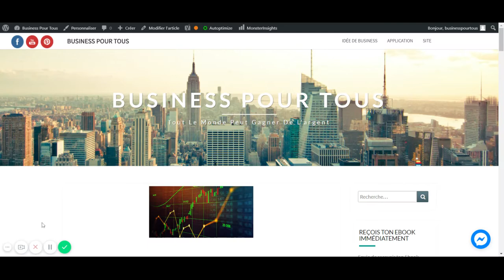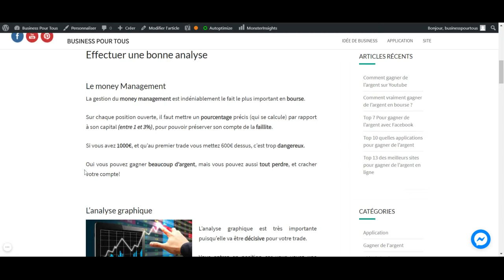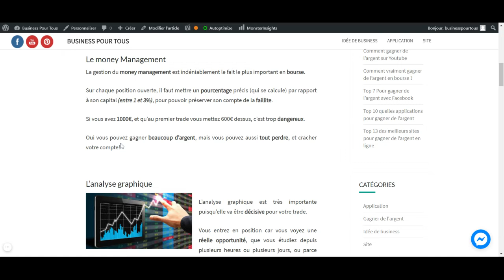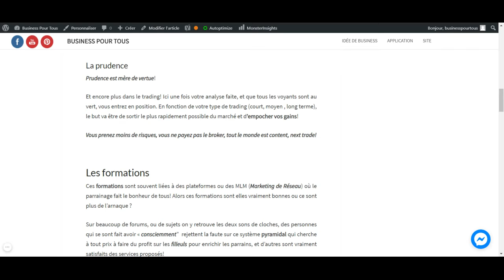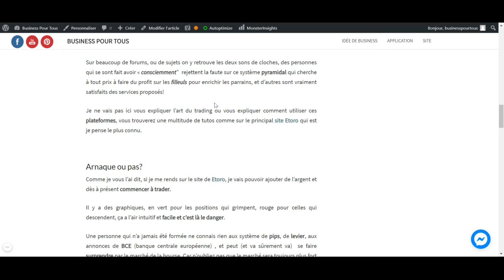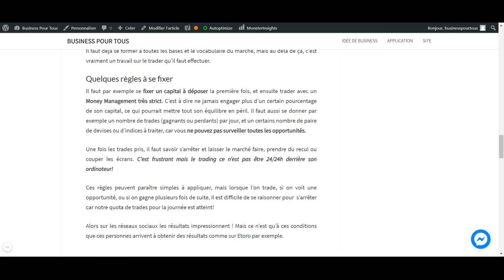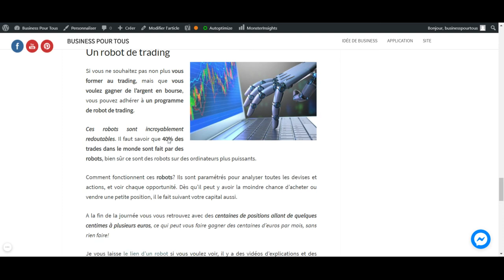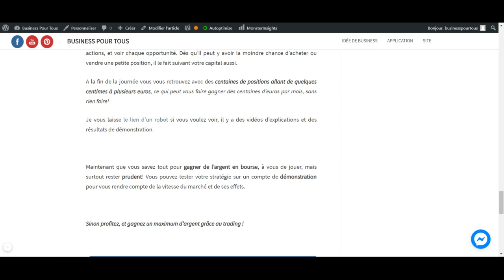Le trading est il accessible à tous? Mon avis sur Etoro entre autres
**Mes Outils** Créer ton compte GRATUITEMENT pour démarrer ton business rapidement :
pour rendre des micros services et générer des revenus grâce aux personnes qui te demande ! Certains services se rendent en un clic, et tu gagne rapidement de l'argent.